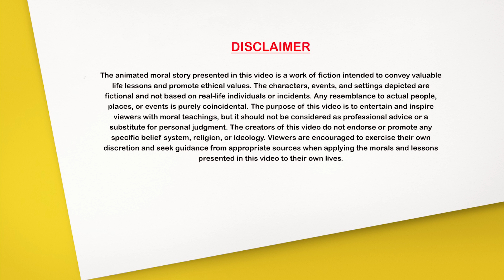తెలుగు కథలు - తల్లి ప్రేమ - Stories in Telugu - Telugu Neethi Kathalu